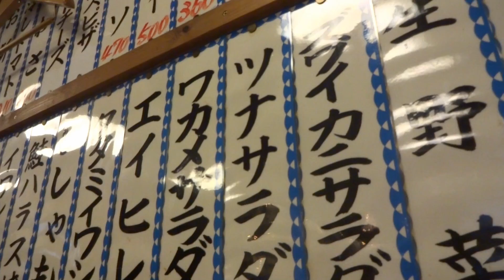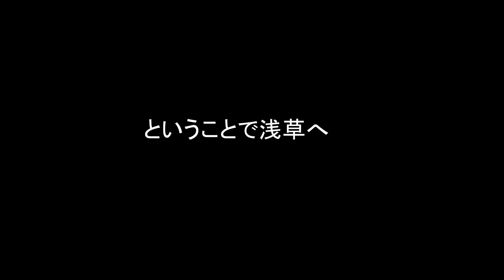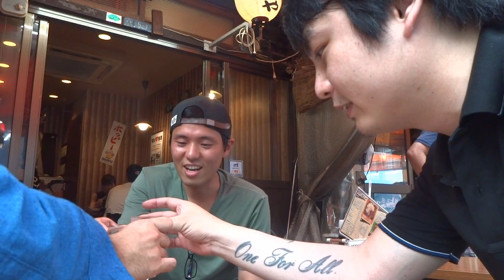はしご酒～赤羽・浅草・上野編～６時間ぶっ続けで飲み食い「家系ラーメン、禁煙、デブKEN、音楽、時々粉が落ちる店、３連続アジフライ、チーズダッカルビ」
また、随時トークテーマ募集しております。
もしあればコメント欄にお願いします。